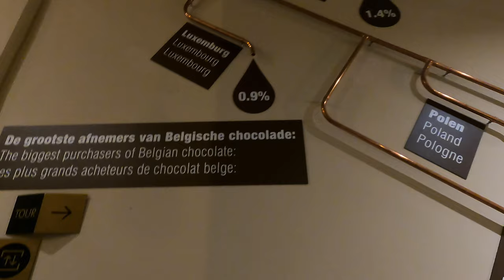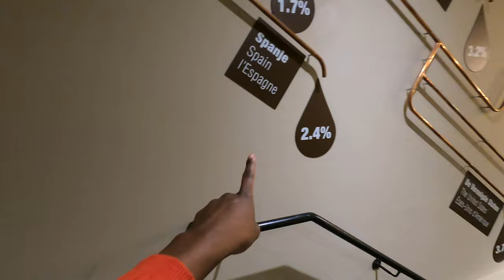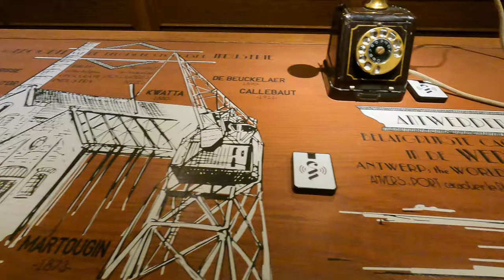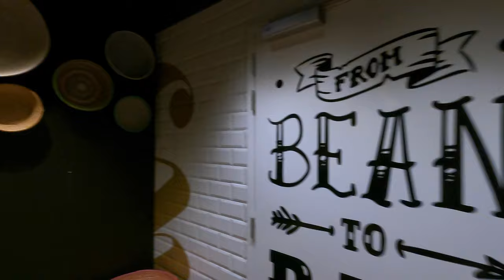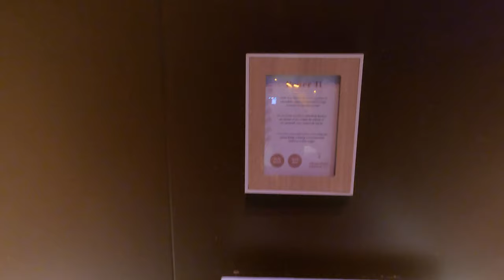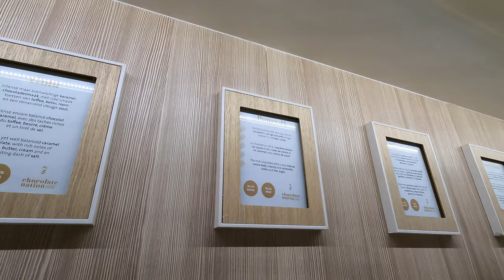vlog: MEETING AN ONLINE FRIEND IN PERSON // CITY TRIP TO ANTWERP BELGIUM🇧🇪🌸🍫✨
Have you ever meet someone online and then meet in real life? I literally meet this lovely lady online and we finally meet in the train for the first time and then went to a city trip to Antwerp, Belgium.

TAGS & TINGS:
meeting online friends in person, meeting friends, antwerp belgium, antwerp city trip, city trip, antwerpen with friends, city trip, choux cafe antwerpen, choux cafe, chocolate nation, chocolate museum, museum visit